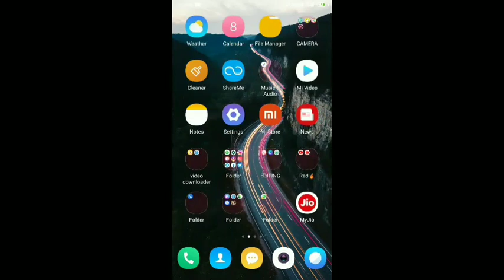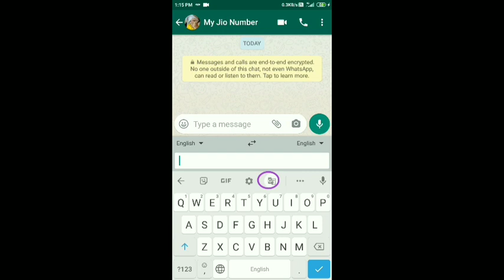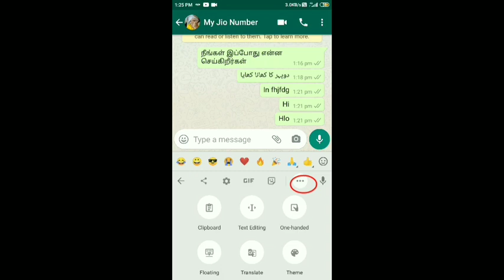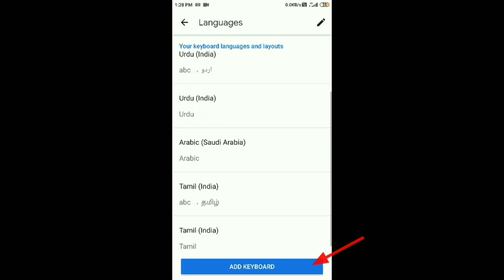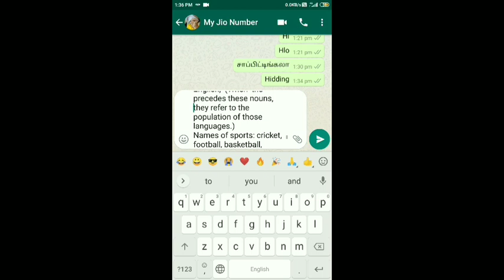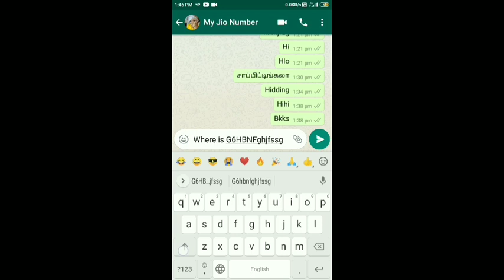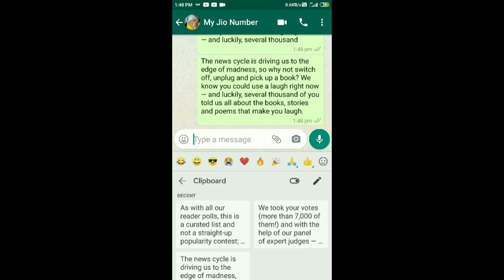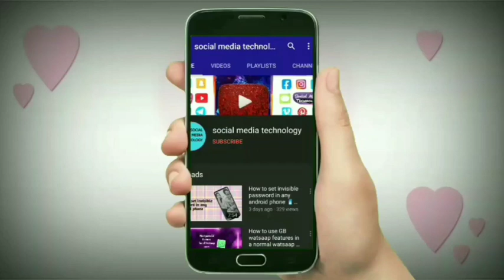Top 11 Tricks of Google keyboard | social media technology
Best Tricks and tips of Google keyboard in tamil in 2021
Google keyboard features in 2021

if you like these video please hit like👍 button
if u want to share a feedback let us  know in
comment section box💌.
from that you will get updates or notifications from our channel when we upload a new videos
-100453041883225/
                         Thankyou ❤️
with love
Arfanzubiya ❤️